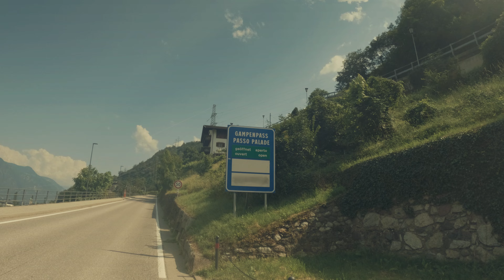Transalp / Balingen - R̶i̶v̶a̶ ̶d̶e̶l̶ ̶G̶a̶r̶d̶a̶ - Trento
Alpenüberquerung von Balingen bis Riva del Garda.
Wegen schlechten Wetter haben wir 40km vor Riva in Trento aufgegeben((

4 - Etappen / 500 km / 7200 Hm

Cam: GoPro11

Music: "Schleierwolken"  by Boris Brejcha,  "Children and Purple Noise - Remix"  by Segui DJ Luis ( original by Robert Miles and Boris Brejcha)